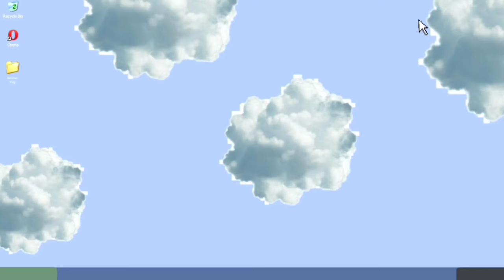TIMHORTONS TFW STAFF HOUSE |BUHAY SA CANADA 🇨🇦 |SPRING |TEAM SOLIMAN VLOG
dito nka tira mga kababayan nating empleyado ng tom hortons maganda at maayos may kanya kanya silang kwarto .